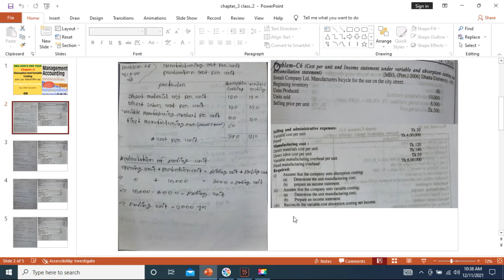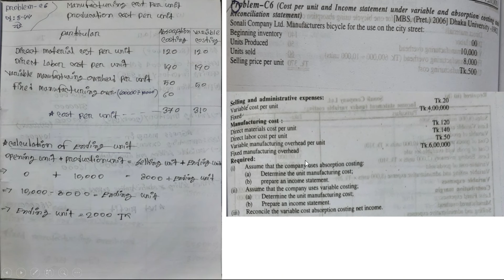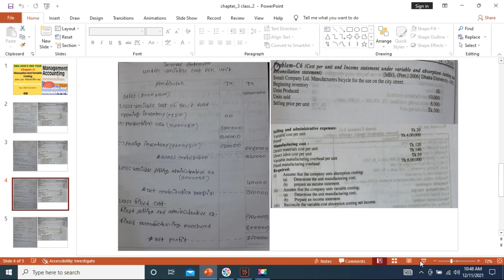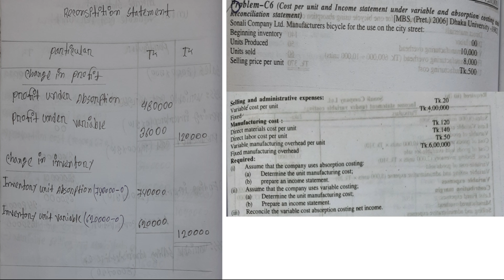BBA HON'S 3RD YEAR, Management Accounting-Chapter-3 [ Absorption And Variable Costing ] CLASS -02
এই ভিডিও সম্পর্কে আপনার যদি কোন প্রশ্ন থাকে তবে মন্তব্যে জিজ্ঞাসা করতে পারেন।